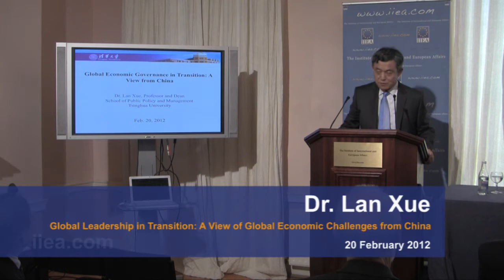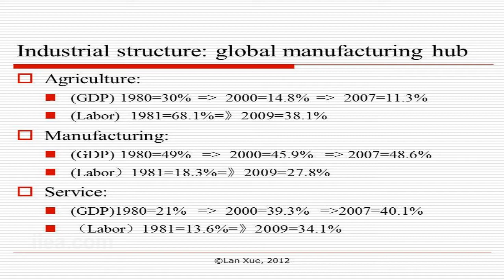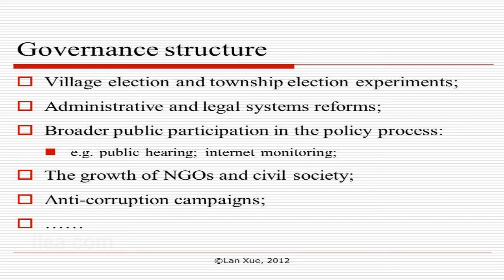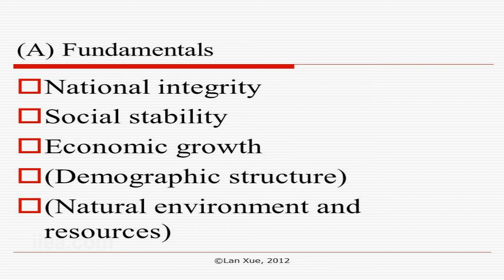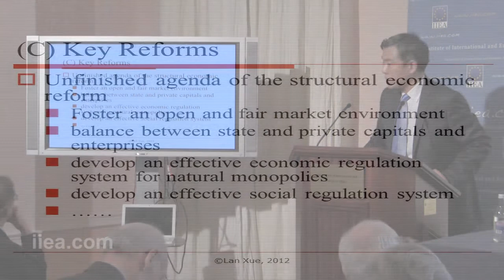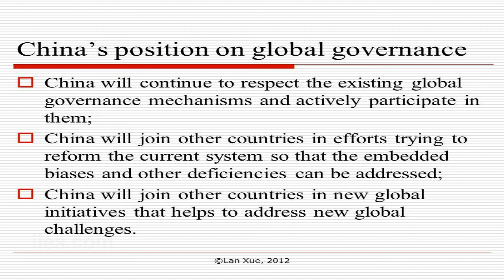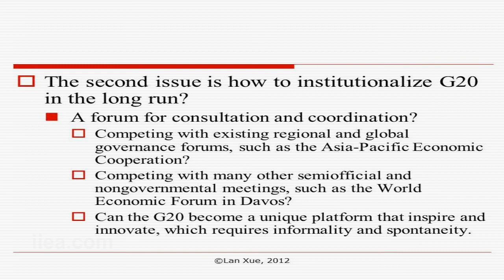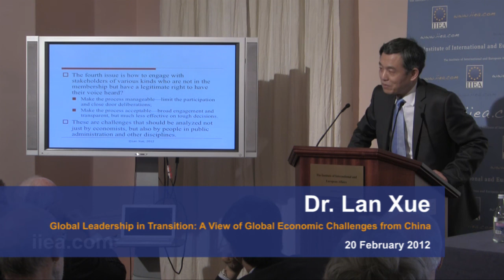Dr Lan Xue on A View of Global Economic Challenges from China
In his speech, Professor Xue focused on China's perception of current global economic challenges in the context of the obstacles and prospects for transforming the G20 into a more effective and responsive mechanism for global governance.

Dr. Xue spoke about the major internal transformations taking place in China, as well as the key principles and domestic factors that determine China's role in the global governance system. He also made a number of recommendations for transforming the G20 into a more effective global governance mechanism, which focused on issues of legitimacy, the institutionalisation of the G20, agenda setting and the matter of how to engage various stakeholders who are not members of the G20.

About the Speaker:
Dr Xue is professor and Dean of the School of Public Policy and Management and Executive President of the Development Research Academy for the 21st Century at Tsinghua University. He is also currently Nonresident Senior Fellow at the John L Thornton China Center, Brookings; Adjunct professor, Department of Engineering and Public Policy, Carnegie Mellon University; Fellow at the IC² Institute; Vice President of the China Association of Public Administration, a body under the General Office of the Chinese State Council; and Vice President of the Chinese Institute of Science and S&T Policy Deputy Secretary General of the National Steering Committee for MPA Education.